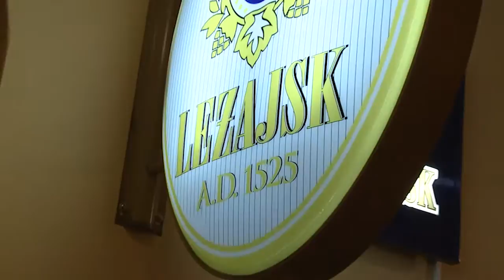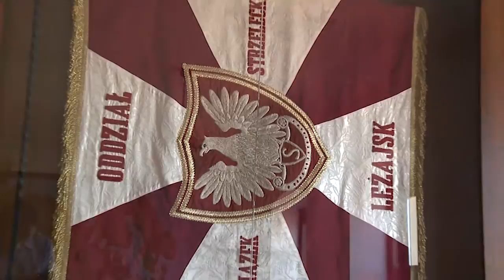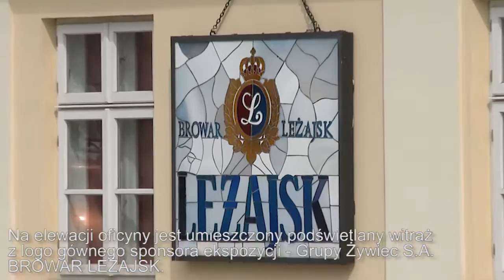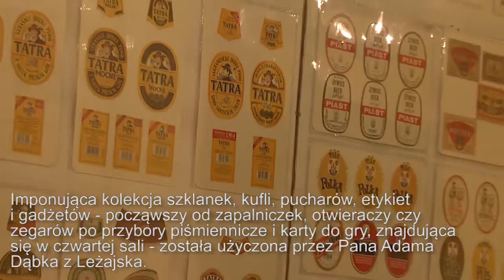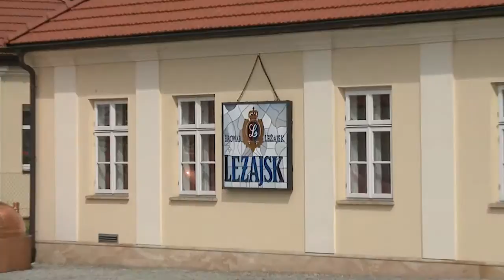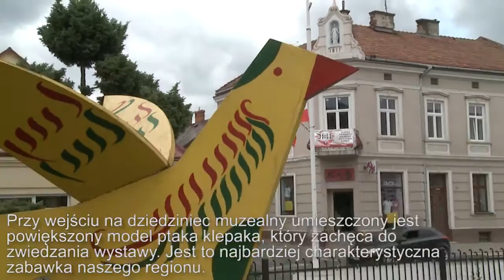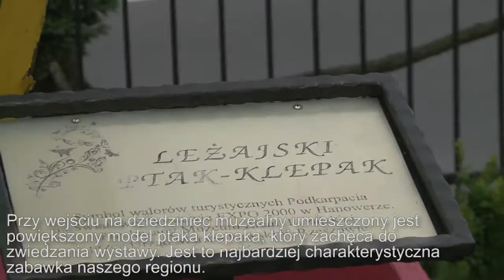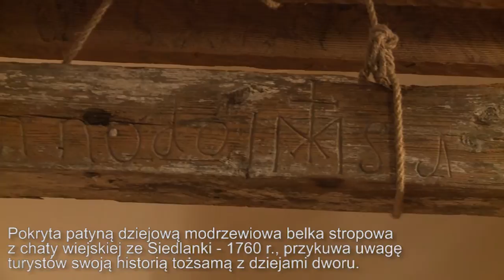Muzeum Ziemi Leżajskiej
Historia Dworu Starościńskiego sięga pierwszej połowy XVI wieku. W 1524 roku król Zygmunt I Stary dokonał ponownej lokacji miasta, a ówczesny starosta leżajski Krzysztof Szydłowiecki wzniósł okazałą rezydencję.

Pierwotny drewniany Dwór składał się z domu starosty, odrębnego domu dla służby, licznych zabudowań gospodarczych: piekarni, browaru, słodowni, stajni, piwnic. Były tu także łazienki i więzienie starościńskie. Całość otoczono wałami ziemnymi, na których postawiono parkan pokryty gontem. W obwodzie obwarowań znajdowała się drewniana, trzypiętrowa wieża, pełniąca zarówno funkcje obronne, jak i gospodarcze, była też brama i cztery furty. Starosta Szydłowiecki wyposażył budynki dworskie m. in. w piece kaflowe i szklane okna.

W 1609 roku Leżajsk i Dwór złupił słynny warchoł -- Stanisław Stadnicki, zwany Diabłem Łańcuckim. Najechał on miasto w czasie toczonej latami, wyniszczającej prywatnej wojny ze starostą leżajskim -- Łukaszem Opalińskim. W czasach „ potopu " w latach 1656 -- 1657 roku Dwór Starościński został najpierw zniszczony przez przechodzącą przez Leżajsk armię szwedzką Karola X Gustawa, a następnie spalony przez wojska księcia Siedmiogrodu Jerzego II Rakoczego. Najazd tatarski w 1672 r. i przemarsze wojsk w czasie trzeciej wojny północnej na początku XVIII wieku również przyczyniły się do popadania dworu w ruinę, zwłaszcza, że kolejni starostowie z rodziny Potockich (od 1655 r.) nie przemieszkiwali tam, wybierając pobliski Tarnawiec. Obecny murowany dwór wraz z oficynami został prawdopodobnie zbudowany w latach 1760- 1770 dla ostatniego starosty leżajskiego Józefa Potockiego. W XIX wieku Dwór Starościński wchodził w skład dóbr ordynacji łańcuckiej hrabiów Potockich.

W 1922 roku, Dwór Starościński został wynajęty od Alfreda III Potockiego na potrzeby utworzonego w 1912 roku Miejskiego Gimnazjum Realnego. W latach 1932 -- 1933 władze miasta sfinalizowały odkupienie Dworu i przebudowały do potrzeb szkoły.. W czasie II wojny światowej oddziały okupacyjne wojsk niemieckich w roku 1939 zdemolowały budynki ówczesnego liceum i gimnazjum w Leżajsku. Pomoce naukowe zniszczyły, a po części wywiozły do Opola . Budynki szkolne zajęła następnie firma niemiecka transportowa „ Gebauer ". Po wojnie do końca XX wieku, zespół Dworu Starościńskiego ponownie pełnił funkcję szkoły -- mieściło się tutaj Liceum Ogólnokształcące ( do 1974 r.) i Szkoła Podstawowa nr 4 ( do 2001 r.)

W 2004 roku zespół Dworu Starościńskiego został przejęty od miasta przez Starostwo Powiatowe w Leżajsku, z przeznaczeniem na muzeum. Cały obiekt poddany został gruntownej rewaloryzacji -- dzięki m. in. funduszom z UE -- i 1 stycznia 2008 roku Muzeum Ziemi Leżajskiej otworzyło swoje podwoje dla zwiedzających.